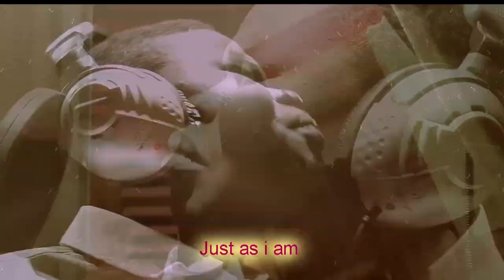DESANYA HYMNAL SESSION ft TOSINBEE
Hymns of consecration and dedication to the Lord.